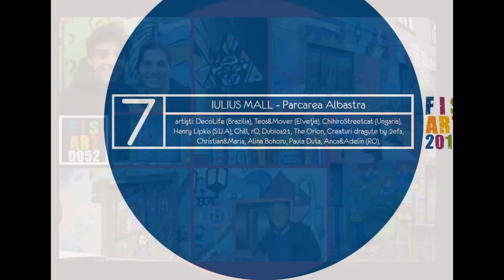FISART 2013 - Street Art Festival Timisoara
International Street Art Festival Timisoara - FISART 2013
In September and October 2013 an International Street Art Festival took Place in the city of Timisoara/Western Romania. 26 Artists created over 33 works in 10 locations.